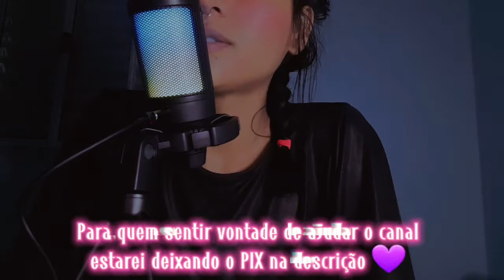ASMR CASEIRO: AMIGA FOFOQUEIRA LAVANDO TEU CABELO 🤠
Muito obrigada por estar aqui comigo, se você gostou do vídeo não esquece de avaliar ele pra mim e compartilhar com teus colegas!

    Vou deixar meu pix aqui em baixo, se você sentir vontade de ajudar o canal. Ficarei muito grata, todo valor é de muita ajuda!💜💜

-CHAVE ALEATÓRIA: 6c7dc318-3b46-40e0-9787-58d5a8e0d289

   SINTA-SE EM CASA
     COM AMOR _*BRISA💜